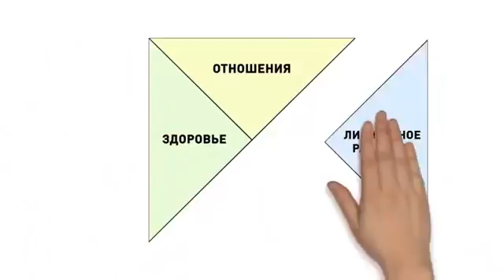Счастье Здоровье Самовыражение Финансовая свобода Сферы жизни Что мешает преуспеть